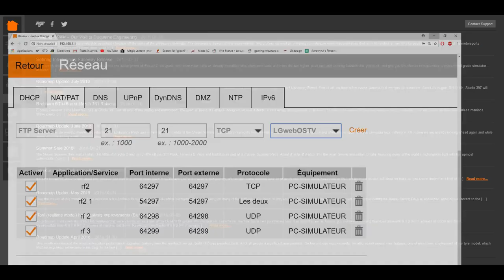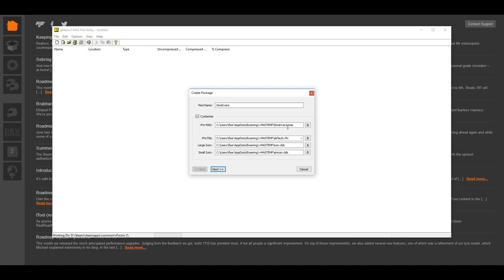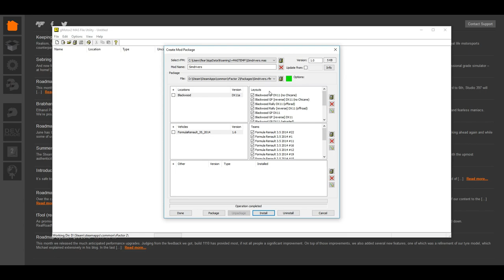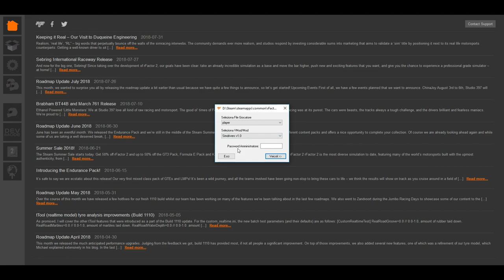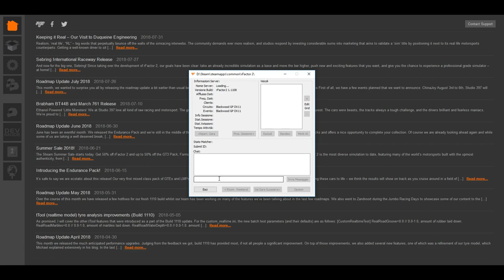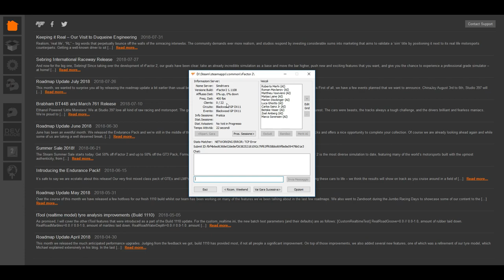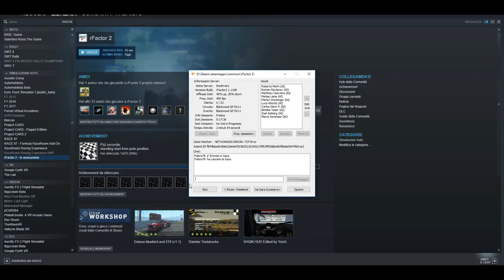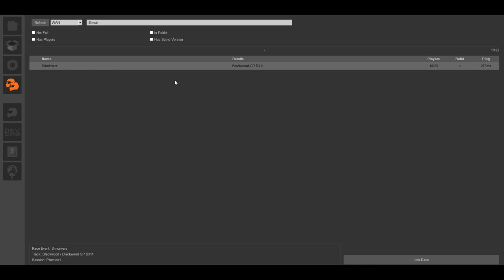How To - Rfactor 2 - Come Hostare un server dedicato da casa [ITA ᴴᴰ]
Bene ragazzi, volete correre con i vostri bolidi di Rfactor 2 sfruttando un server tutto vostro, da casa vostra senza spendere un soldo per l'affitto di gameservers e server dedicati?
Bene ho la soluzione per voi!

Buona Visione!